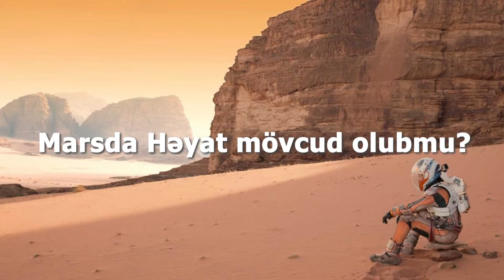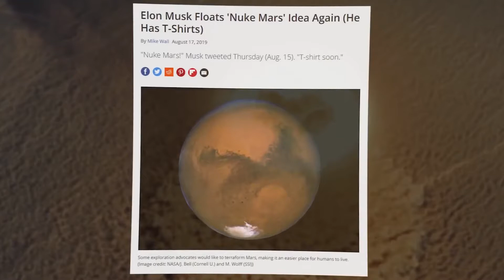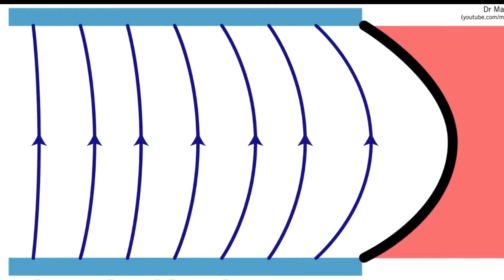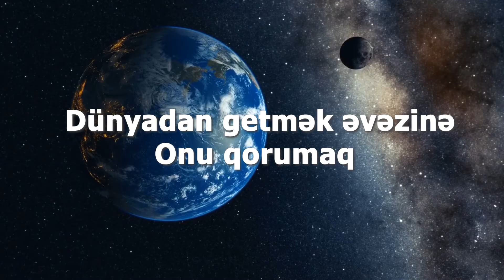Marsda həyat varmı? Marsa nəyə görə gedə bilmirik?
Yəqinki dünyamızdaki vəziyyətin getdikcə pisləşdiyindən xəbəriniz var. Buna görədə Yerdən qaçış zəruridir. Elə bir kainatda yaşayırıq ki, zaman geriyə yox, irəliyə axır və səbəblər nəticələr ilə bitir. Bir müddət sonra Yeri tərk etmə və koloniyalaşdırmağa digər bir planetin tapılması proseslərinə başlamaq şərtdir.Məhz elə buna görədə illərdir alimlər elə bu sahə üzərində işləyirlər.Space X və Nasa Marsa insanlı səyahətlər və koliniya qurmağa milyonlarla dollar pul xərcləyiblər.Bəlkdə milyardlarla.Düzdür bu şirkətlərin öz işləridir.Ancaq İnsanları düşürəndə odur ki, illərdir tədiqatlar aparılmasına, millyonlarla dollar pul xərcləməsinə baxmayaraq axı nəyə görə Marsa insan yox robotlar göndərilir? Marsda insanların yaşamı mümkündürmü? Marsda həyat varmı? Bu kimi suallara bu günki videomuzda cavab tapmağa çalışacağıq.

00:00 Başlanğıc
01:11 Marsda həyat izləri
01:57 Marsda Həyat mövcud olubmu?
02:53 Qırmızı planet Dünyalıların yaşaması üçün uyğundur?
04:53 Marsa necə getmək olar?
06:13 Mars gediləcək son planet deyil!
06:40 Dünyadan getmək əvəzinə onu qorumaq

Videomuz xoşunuza gəldisə bəyənib Abonə olmağı unutmayın.

► İNANILMAZ REALLIQLAR kanalı olmaqla, YouTube-da ən çox informativ,cəlbedici,maraqli,mars planeti,mars,kosmos haqqinda melumat,aid videoları sizə sunmaq niyyətindəyik. Dəstəyiniz üçün təşəkkür edirik :)

🎧 Cinematic Ambient Music   Space Background Music Trailer - by AShamaluevMusic
🎧 Portal  Mysterious Space Background Music No Copyright

►İstifadə Etdiyim Saytlar:

Pickvisa.Az
Google.com
YouTube.com
Wikipedia.org